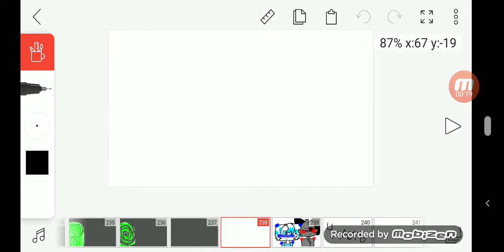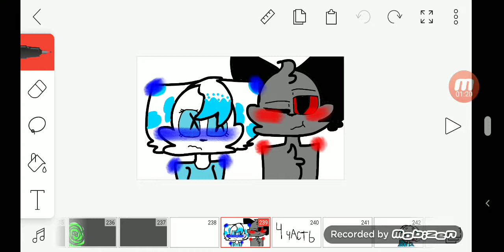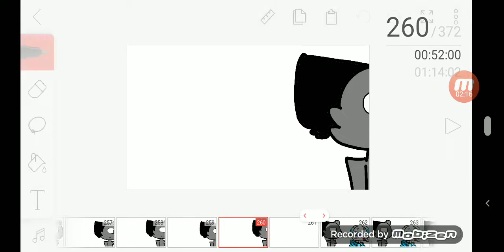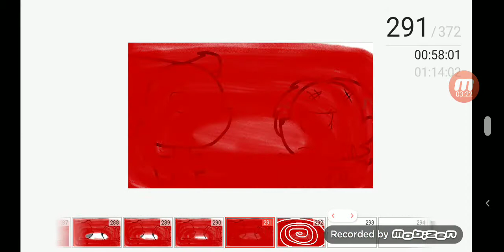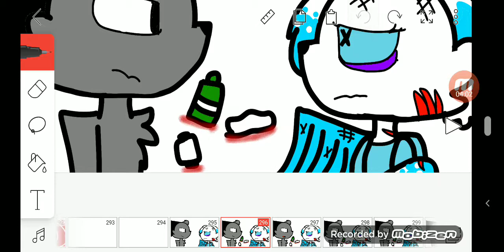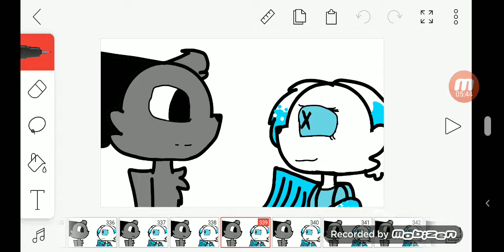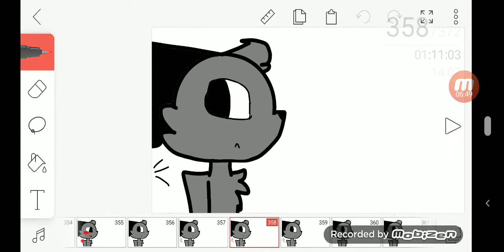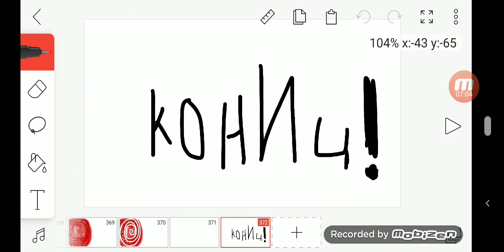4 часть "мы друзья или нечто большее чем проста лучшие друзья"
Вуууух наконец то я это сделала,ну хде там мой 1 акк который ты мне за меме и 4 часть пообещала,ммм?